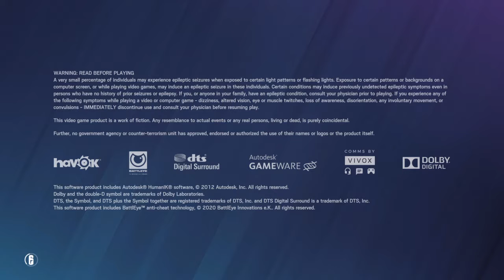Cheeky last minute clutch up